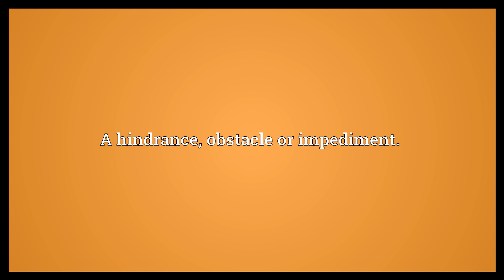Stumbling block Meaning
Video shows what stumbling block means. A hindrance, obstacle or impediment..  Stumbling block Meaning. How to pronounce, definition audio dictionary. How to say stumbling block. Powered by MaryTTS, Wiktionary